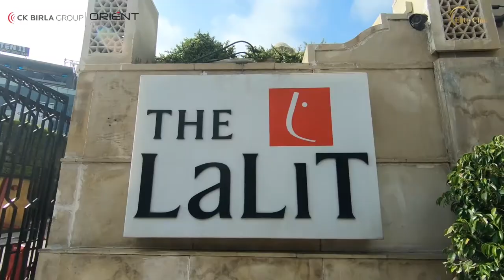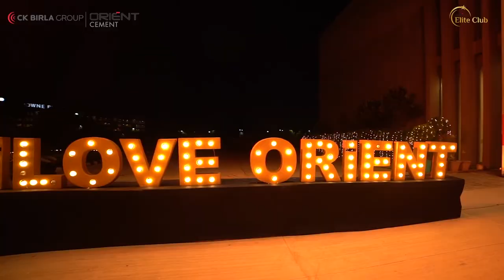CK BIRLA ORIENT ELITE CLUB EVENT AT JAIPUR @ THE LALIT AND JECC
The CK Birla Group is an Indian conglomerate named after Chandra Kant Birla, headquartered in the Birla Tower in Barakhamba road, New Delhi, India.